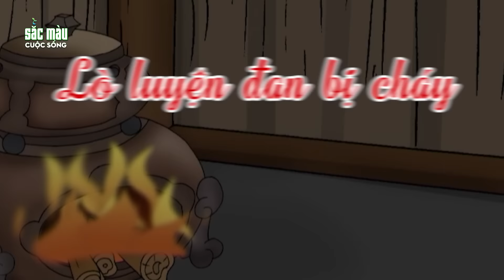🍑🐛🐛ĐÀO THỐI DÂNG VUA - PHIM HOẠT HÌNH HAY - TRUYỆN CỔ TÍCH - PHIM HOẠT HÌNH - SẮC MÀU CUỘC SỐNG